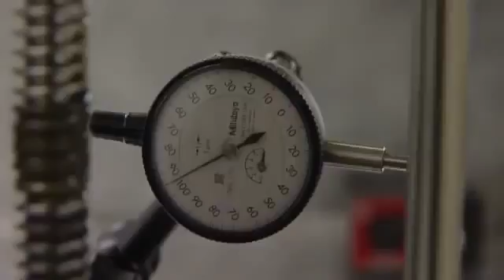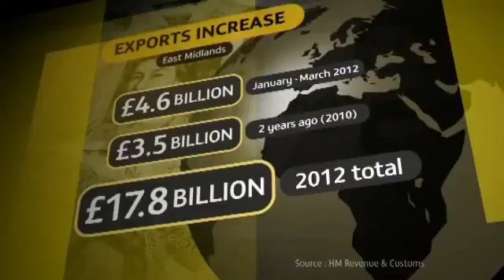Export boom for Midlands from ITV Central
Research and Development company SCITEK Consultants Ltd in collaboration with RadSci have developed a £1.2 million Neutron Radiography system to be